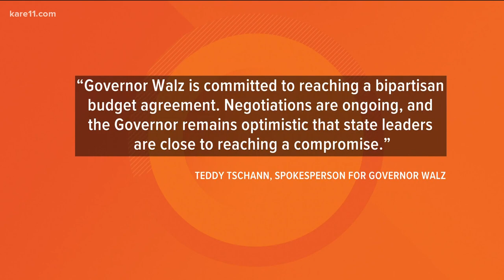Minnesota lawmakers approach the looming budget deadline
Gov. Walz, Republican Senate Majority Leader Paul Gazelka and Democratic House Speaker Melissa Hortman are holding private talks to meet the midnight cutoff.